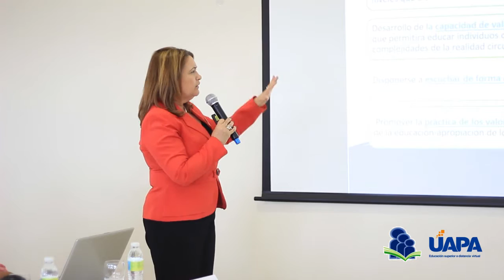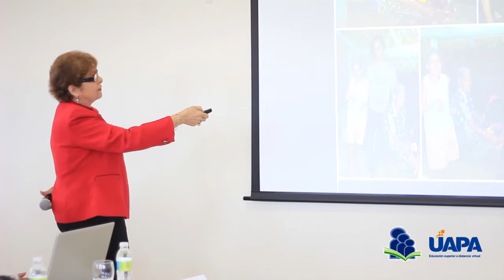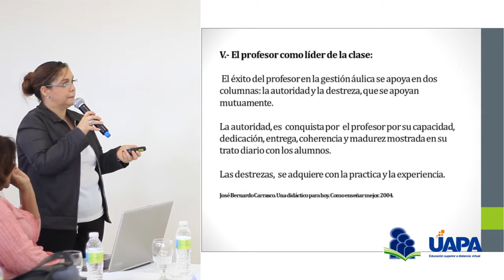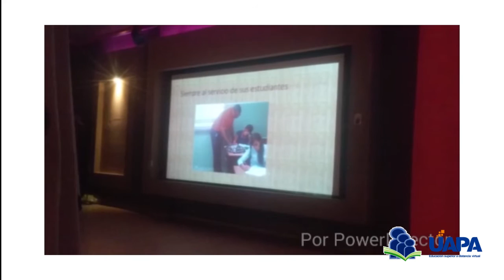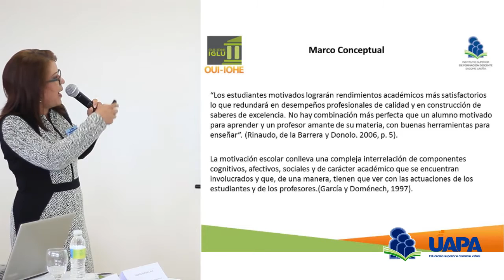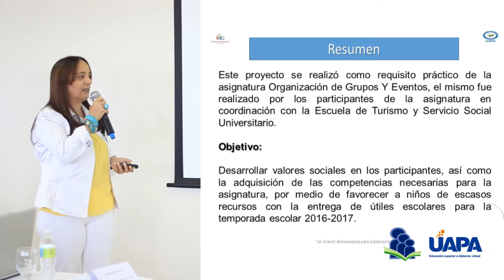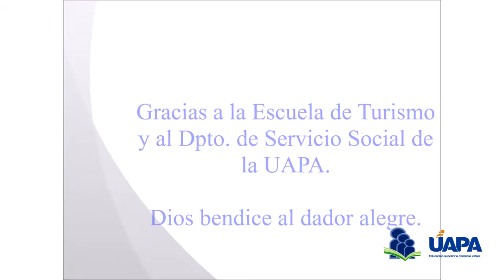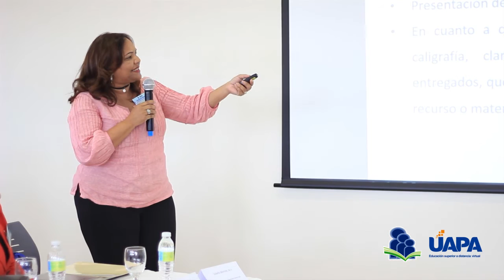Panel Simultaneo Salon 401 - 2do Seminario Interinstitucional 2016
2do  Seminario Interinstitucional  Compartiendo Experiencias  de Buenas Prácticas Educativas.